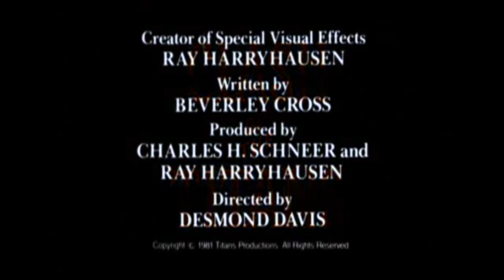Clash of the Titans - fantasy - action - 1981 - trailer